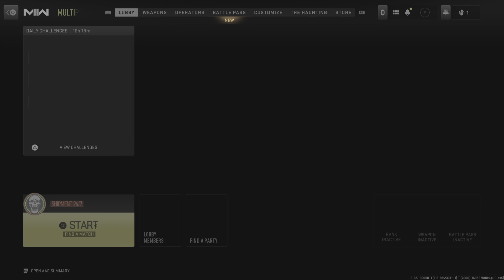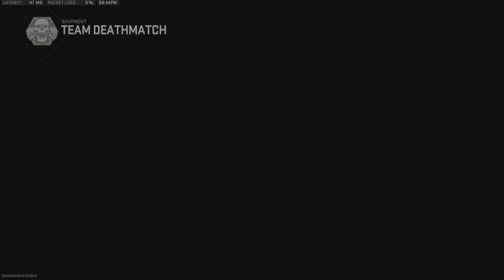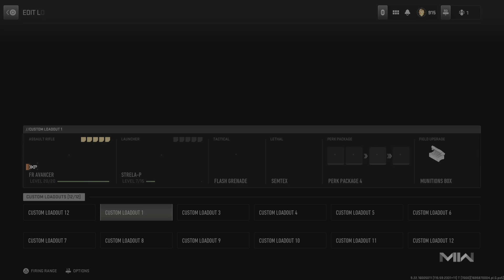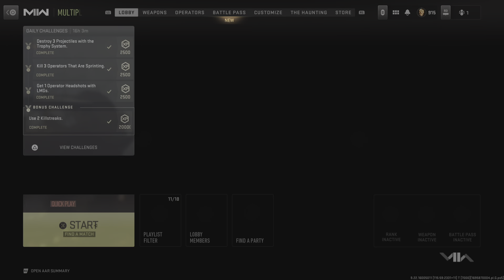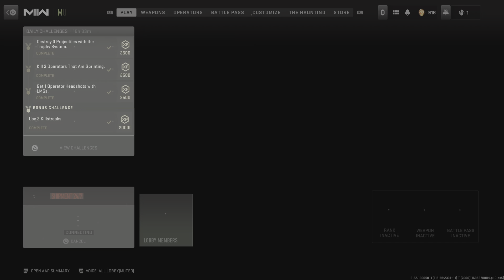Call of Duty: Modern Warfare II_20230928212629